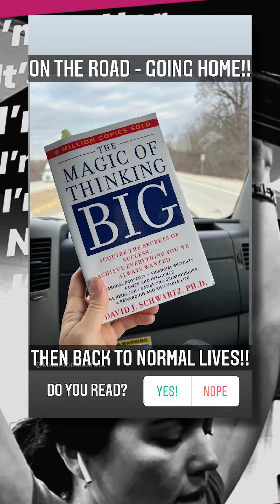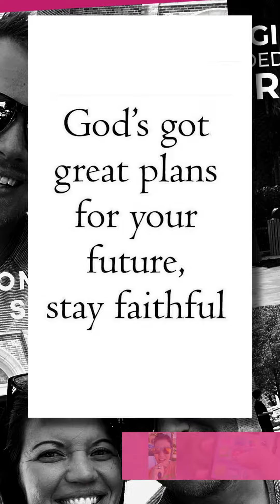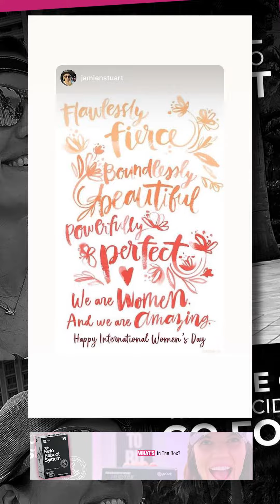On The Road and Going Home! | Keto Mom Vlog